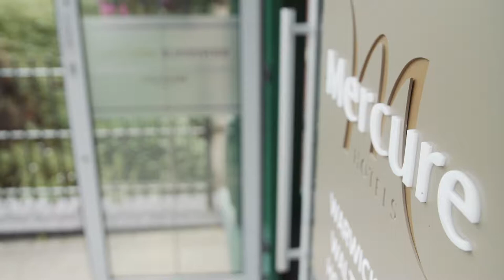Welcome to the doggie hotel